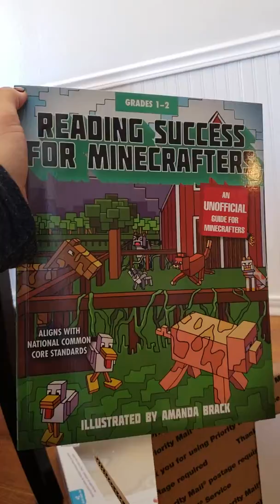Dylan opening up his gifts from Carolyn and Miles 2018